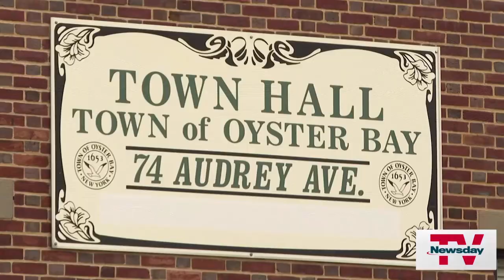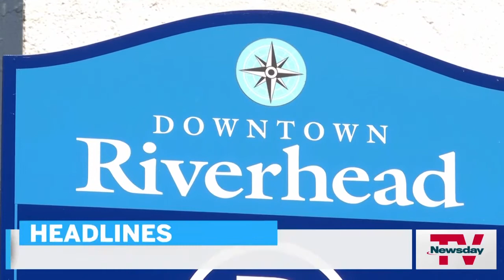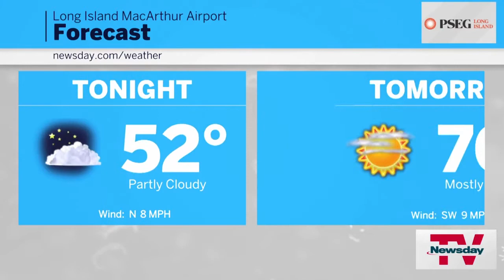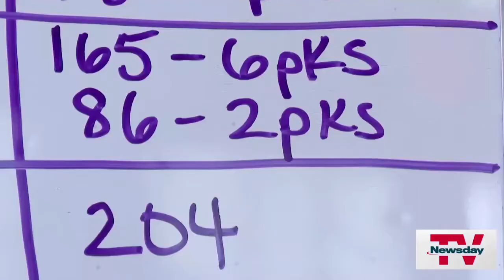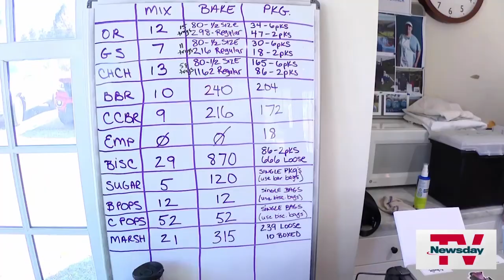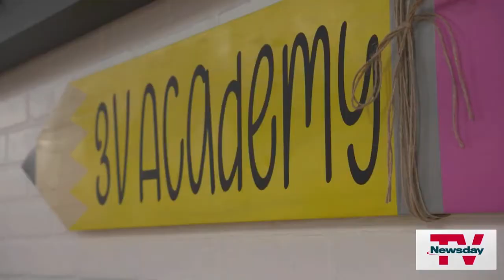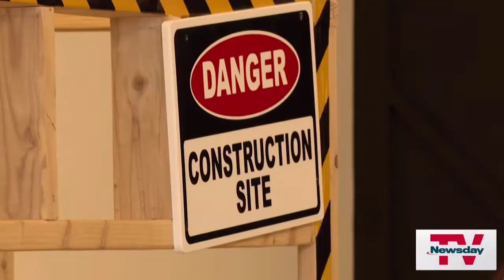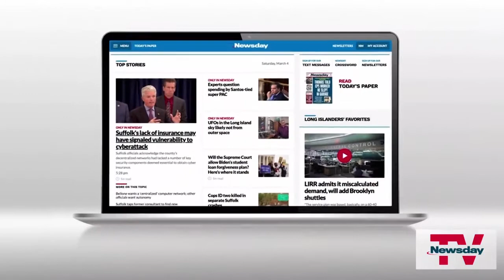NewsdayTV, Streaming Now | 7 PM | JUNE 7, 2023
Air quality update ... Yankees postponed ... Flights cancelled